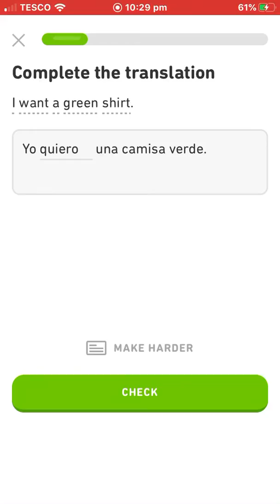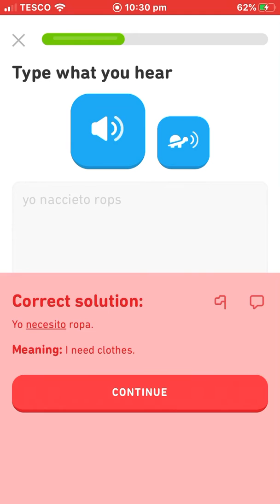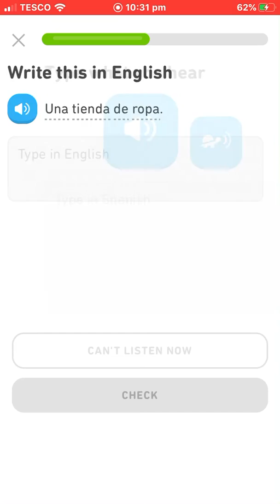12 January 2020